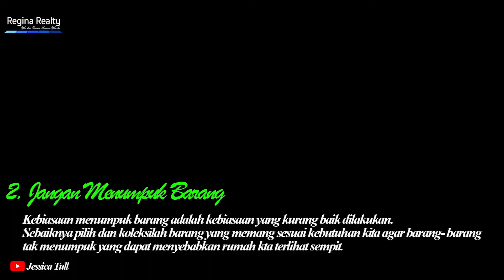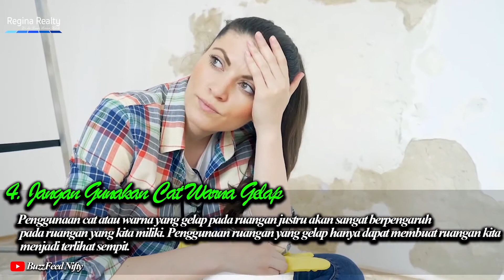Cara Agar Rumah Terlihat Luas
Menata rumah mungil menjadi tantangan tersendiri, untuk mereka yang ingin tempat tinggal kecilnya terlihat lapang. Dan memang benar adanya, kita tak perlu khawatir, karena rumah yang kecil, tetap bisa terlihat lebih luas. Hunian kecil akan tetap terlihat luas jika memilih warna cat dinding yang tepat. Pemilihan warna dinding yang tepat akan memberikan kesan luas pada rumah minimalis kita.

"We Do Your Home Work"

Jl. Metro Pondok Indah Blok SG No.26